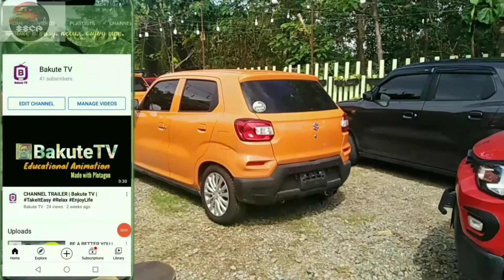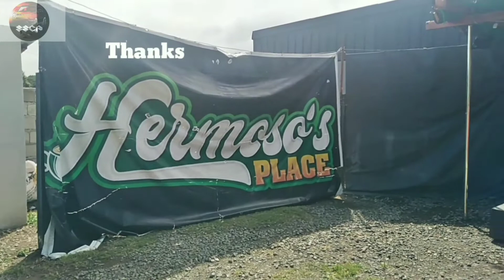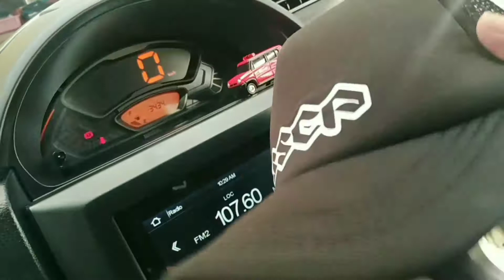SSCP 10th EB | SUZUKI S.PRESSO | @bakutetv | Vid#20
Suzuki S.Presso Club Philippines Official 10th EB, happened last March 13, 2022 in Traveller's Sizzling House - Bypass Road, Brgy. Lamesa, Calamba City, Laguna.